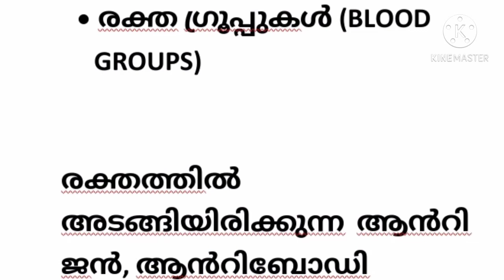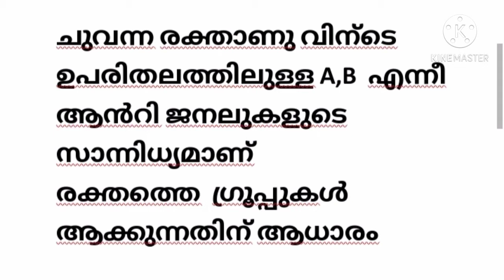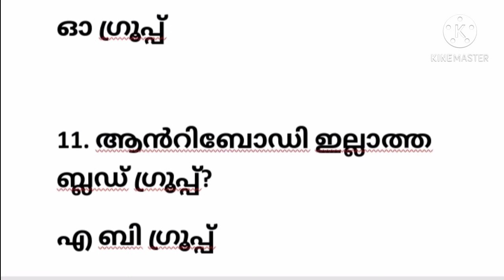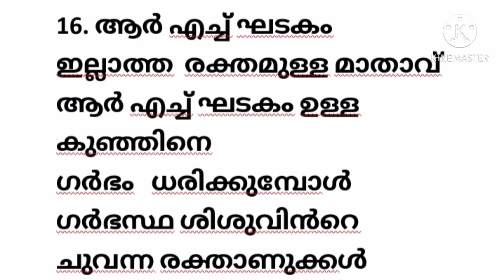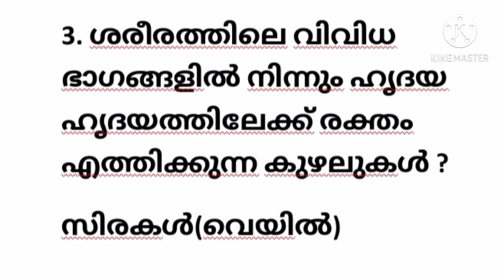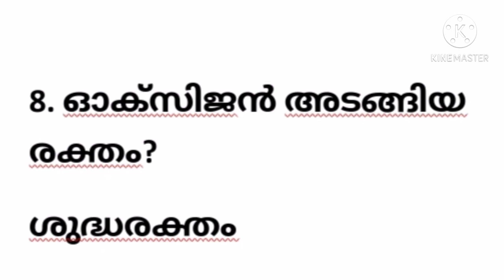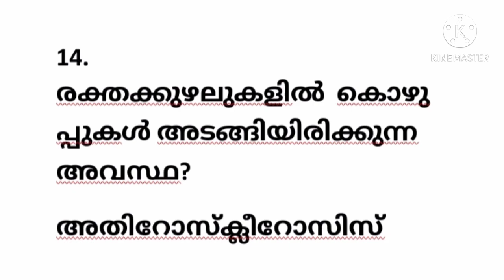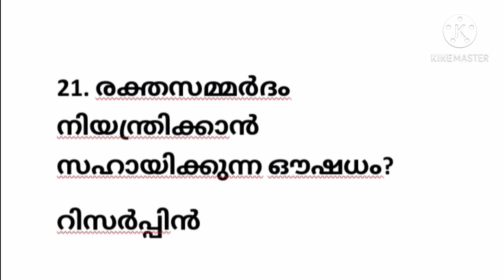kerala psc biology || blood groups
kerala psc biology ||  blood || blood groups